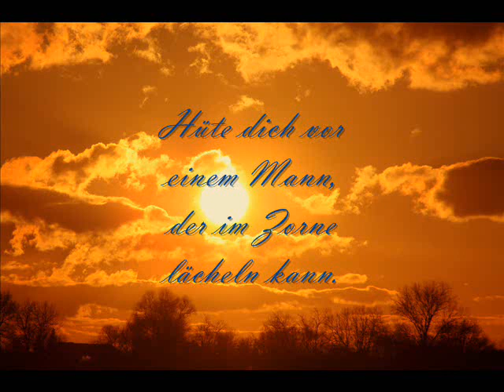sr1 - 135 - Volksmund